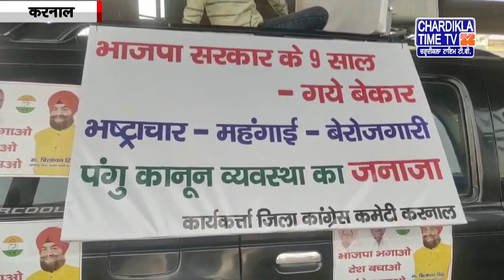Haryana News Live | Haryana News Today | Chardikla Time Tv Haryana News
Haryana News Live | Haryana News Today |  Haryana News Live Today | Chardikla Time Tv Haryana News | 30 October 2023